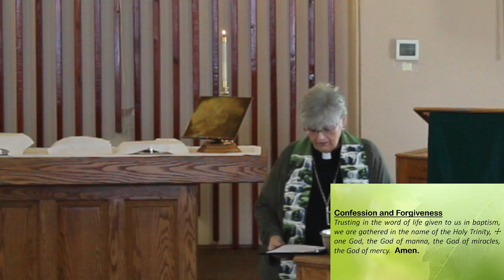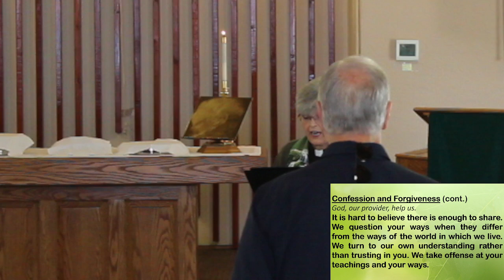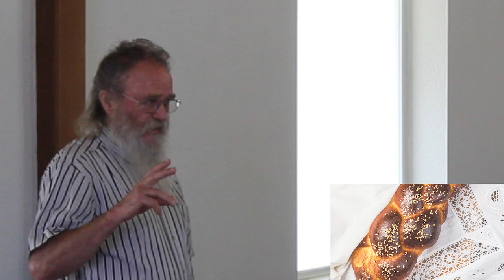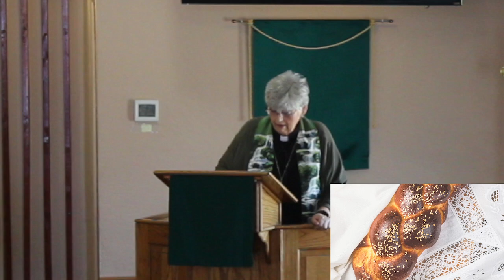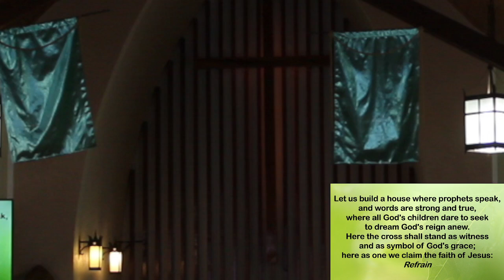Colville Lutheran - 13th Sunday after Pentecost - Ancestral and Living Bread - 08/18/2024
Used by permission. Reproduced by permission under Augsburg Fortress Liturgies Annual License #27464. “I Heard the Voice of Jesus Say” Text: Horatius Bonar, 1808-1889. Music: English folk tune. Text and music in public domain. Arr. Reproduced pursuant to OneLicense A-726912. Reproduced pursuant to Augsburg Fortress Liturgy License #27464. Reproduced pursuant to Augsburg Fortress Liturgy License #27464. “We Who Once were Dead” Text: Muus Jacobse, 1909–1972; tr. Composite. Music: Rik Veelenturf, b. 1936. Exclusive agent for English-language countries: OCP Publications, 5536 NE Hassalo, Portland, OR 97213. Reproduced pursuant to OneLicense A-726912. Reproduced pursuant to Augsburg Fortress Liturgy License #27464. “You Satisfy the Hungry Heart” Text: Omer Westendorf, 1916–1997. Music: Robert E. Kreutz, 1922–1996. International Liturgy Publications. Reproduced pursuant to OneLicense A-726912. Music, admin. Integrity Music. Reproduced pursuant to CCLI #11311679 and #20485761. Video by Worship Lyric Videos. Reproduced pursuant to CCLI Streaming Plus License #20485761. “All are Welcome” Text and music: Marty Haugen, b. 1950. Used by permission. Reproduced pursuant to OneLicense A-726912. Used by permission.